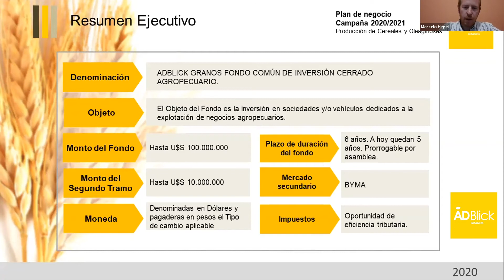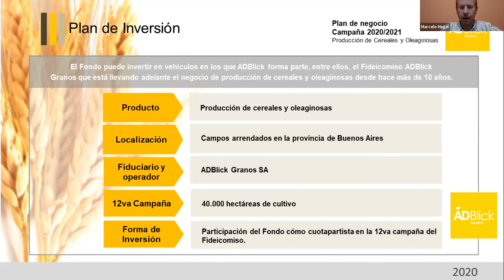"Una manera de invertir en dollar linked, pero en economía real"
Marcelo Hegel, Gerente de Administración y Finanzas de ADBlick Granos, explica en este video todo lo que tenés que saber para poder invertir en la 2º ronda del Fondo Común de Inversión Cerrado Agropecuario - ADBlick Granos.
El hecho de que al final del primer año con pandemia y con renegociación de la deuda, estamos dando una renta de más de 2 dígitos, hace que sin duda se un producto más que interesante para diversificar la inversión, afirmó el directivo.